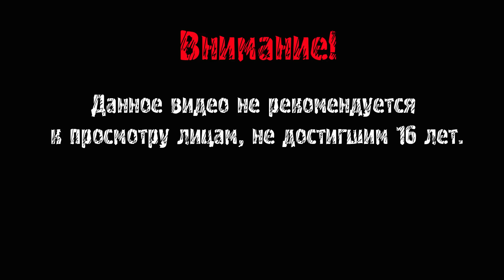Fran Bow ► ОЧЕНЬ СЛОЖНАЯ ХИМИЯ ► #11